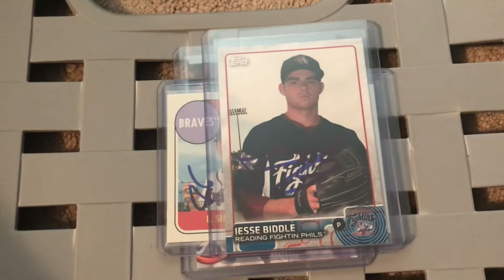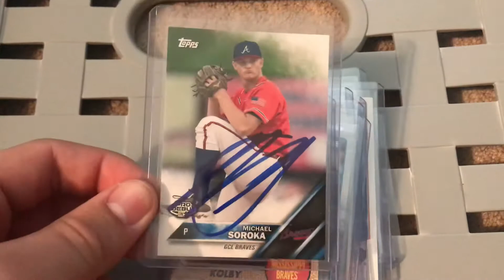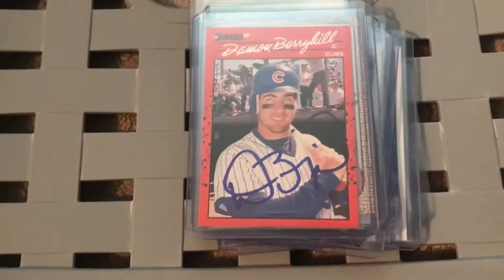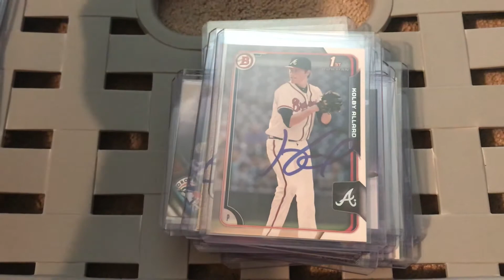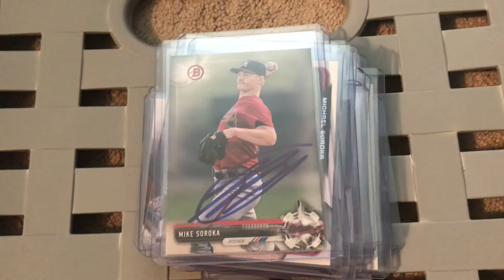Ip recap: Gwinnett Stripers @Norfolk Tides